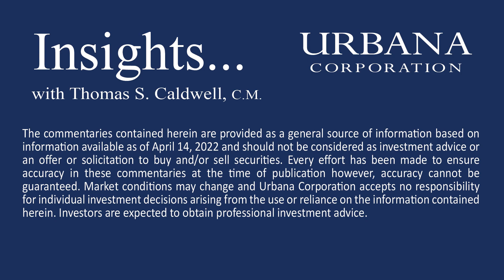Insights… with Thomas S. Caldwell, C.M. | Episode 29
Welcome to Episode 29 of Insights… with Thomas S. Caldwell, C.M. on April 14th, 2022.

On this episode of Insights… we discuss the concerns surrounding inflation, interest rates, the war in Ukraine and COVID ramping up.

Has there been a trend change in the markets? Our Chairman shares his thoughts.